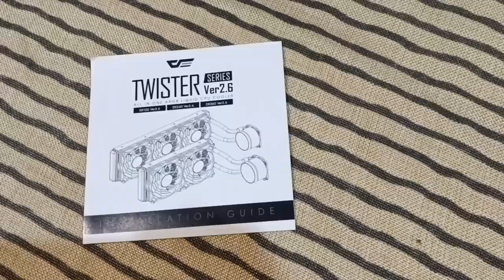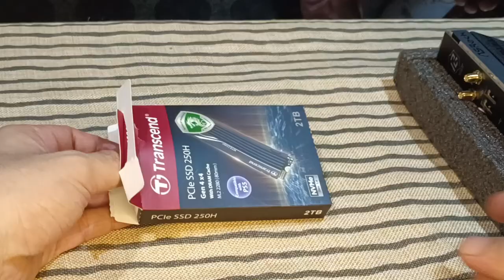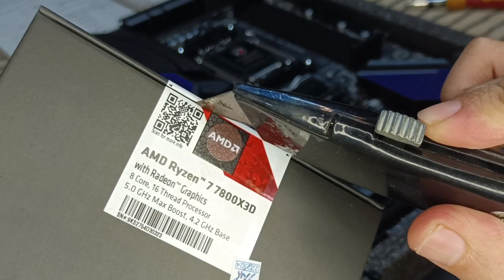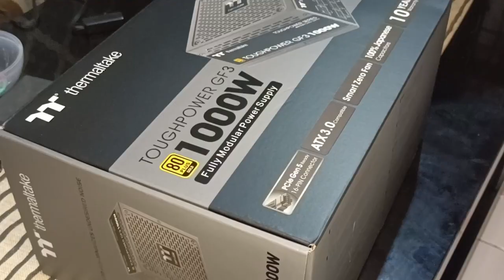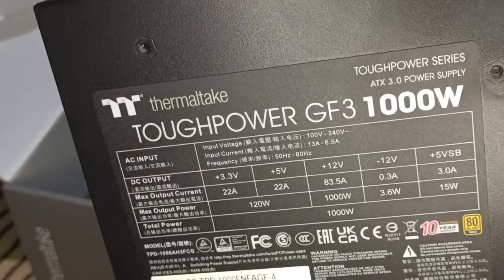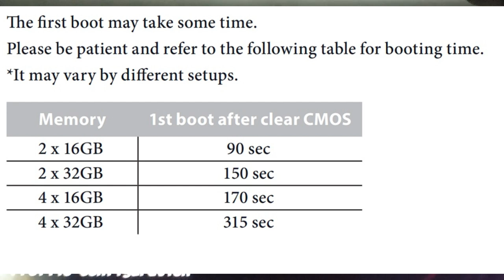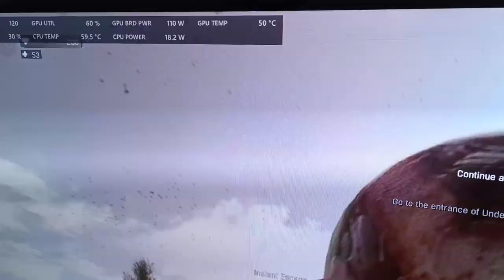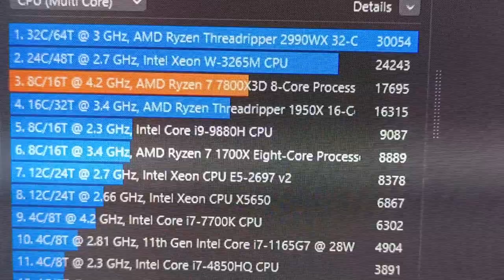AMD Ryzen 7800X3D + Radeon 7800XT + Asrock B650E PG Riptide Wifi - Rakit dan Review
Spesification :
1.  Processor AMD Ryzen 7 - 7800X3D
2. Motherboard ASROCK B650E PG RIPTIDE WIFI (Socket AM5)
3. RAM CORSAIR VENGEANCE DDR5 32GB (2x16GB) CMK32GX5M2B6000C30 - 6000Mhz CL30 - XMP - 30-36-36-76
4. GPU Asrock Steel Legend RADEON RX 7800 XT
5. SSD M.2 Transcend  - 2TB (PCIe 4.0 MTE250H NVME Gen4 X4 )
6. SSD M.2 Samsung 850 EVO - 500Gb
7. HDD SATA Seagate Firecuda 2TB
8. Aigo DarkFlash TWISTER DX-360 / DX360 V2.6 ARGB 360mm - BLACK
9. Case DARKFLASH DLX4000 MESH - Black
10. PSU - Therlmaltake GF3 - 1000 watt PSU
11. Windows 11 Home
Content :
1. Build
2. Game Test - Dying Light Expansion "The Following"
3. Cinebench Test